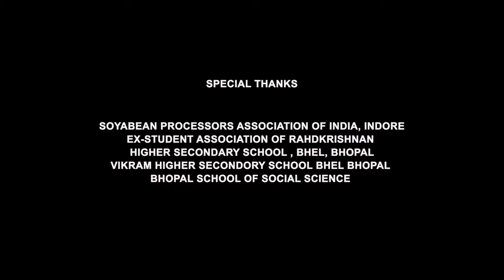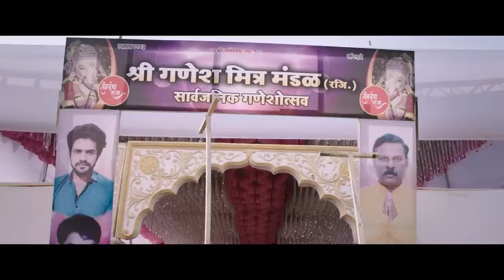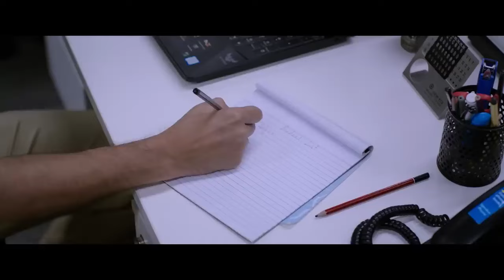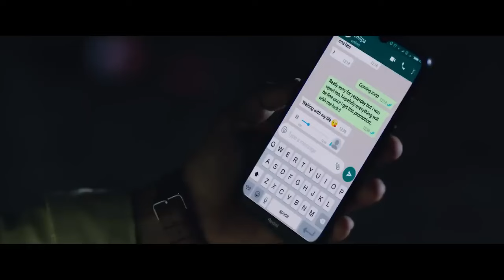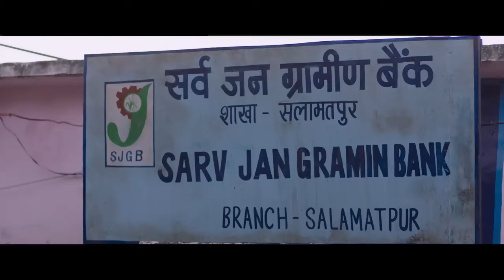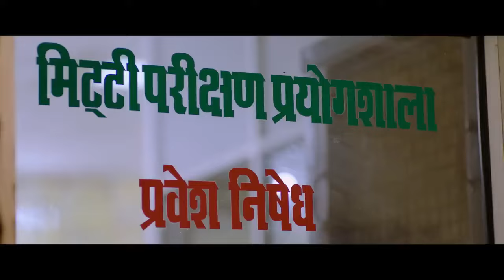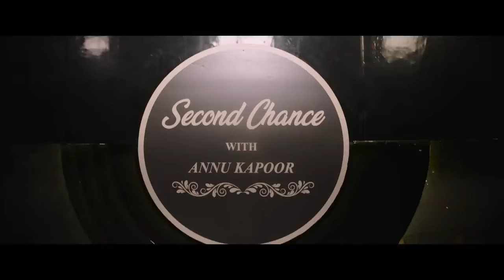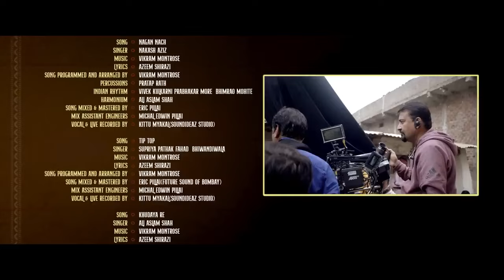Mere Desh Ki Dharti | Full Movie | Divyenndu - YouTube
Carnival Motion Pictures Presents Mere Desh Ki Dharti, Streaming on Amazon Prime.

              Movie: Mere Desh Ki Dharti
              Starring: Divyenndu Sharma, Anant Vidhaat, Anupriya Goenka, Inaamulhaq
              Concept by Dr. Shrikant Bhasi
              Directed and Screenplay by Faraz Haider
              Produced by Vaishali Sarwankar
              Dialogues by Piyush Mishra
              Story by  Dr. Shrikant Bhasi  and Neel Chakraborty

             Music Label: Saregama Music PVT LTD
                                     LatinAutorPerf, Saregama Publishing

              Song Releases :

              MDKD Title Song :

 • Mere Desh Ki Dharti | Sukhwinder Sing...
              Tip Top Song :

 • Tip Top | Mere Desh Ki Dharti | Vikra...
              Khudaya Re :

 • Khudaya Re | Mere Desh Ki Dharti | Vi...
              Naagan Naach :

 • Naagan Naach | Mere Desh Ki Dharti | ...
              Jallad Zindagi :

 • Jallad Zindagi | Mere Desh Ki Dharti ...